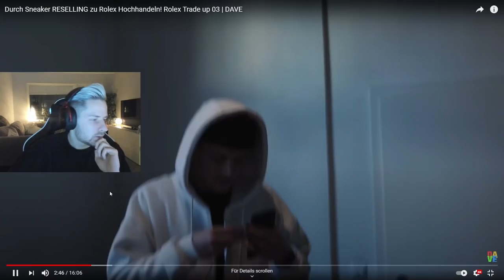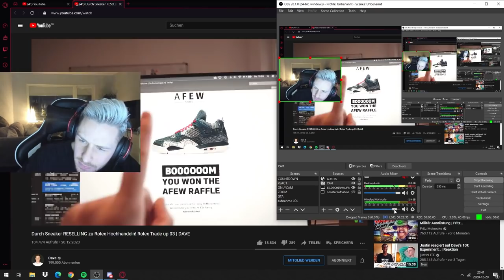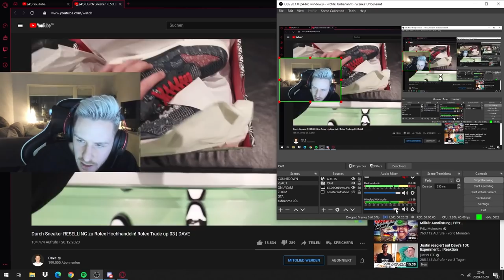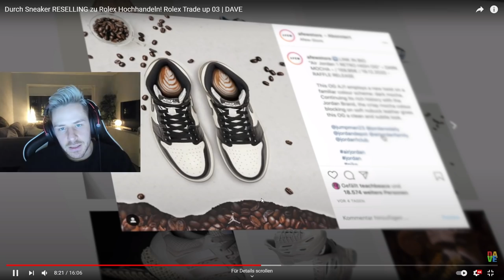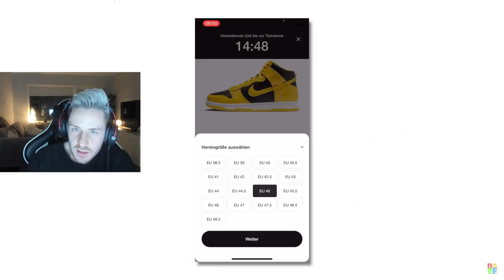Reaktion auf Durch Sneaker RESELLING zu Rolex Hochhandeln! Rolex Trade up 03 | DAVE